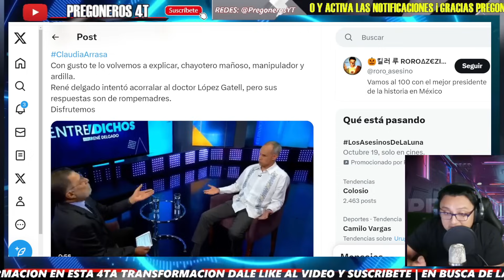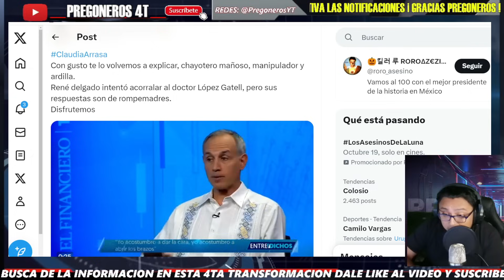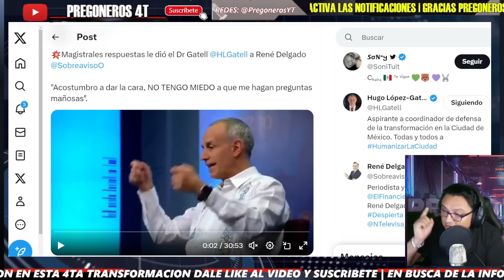¡PALIZA EPICA A CHAYOTERO! LOPEZ GATELL HACE ENFURECER A RENE DELGADO!